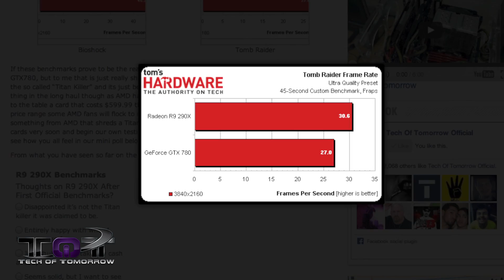AMD vs NVIDIA: R9 290X vs GTX 780 Benchmarks & GTX 780 Ti!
Deal of the Day!